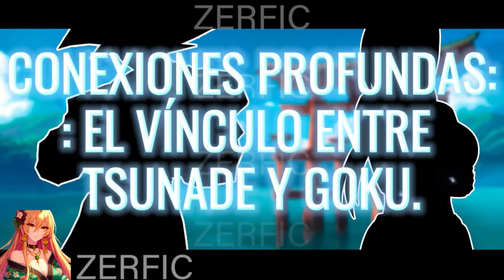GOKU X TSUNADE / TSUNADE conoce a GOKU/GOKU en la SEGUNDA GUERRA SHINOBI/ TSUNADE se enamora de GOKU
🔽CONTENIDO RELACIONADO  🔽

GOKU  estará en una nueva aventura, pero, en esta ocasión, será en el basto mundo de NARUTO.
Esta historia tendrá la relación de GOKU X TSUNADE
Sin embargo, será con un inicio nuevo y deferente.
🔥​   Track: Dusk Maiden Of Amnesia OP Full (No Copyrights) Tasogare Otome x Amnesia Choir Jail [NCFS UPDATE]

🔽SINOPSIS 🔽

En el cautivador mundo de "GOKU EN EL MUNDO DE NARUTO", Tsunade, la distinguida Hokage de Konoha, se encuentra con Goku, un guerrero misterioso que repentinamente emerge en el universo de Naruto. Impresionada por las habilidades de Goku y su enigmático pasado, Tsunade decide brindarle una segunda oportunidad. Juntos, forman un equipo para enfrentar nuevas misiones y desafíos en la aldea. Sin embargo, la trama da un giro emocionante al revelar la verdadera identidad de Goku como Kakaroto, un Saiyan con habilidades excepcionales.

La historia se intensifica cuando Goku enfrenta a un formidable oponente de ocho colas. Intrigas y revelaciones impactantes sobre el pasado de Goku y sus conexiones con personajes conocidos agregan profundidad a la trama. Además, la relación entre Tsunade y Goku se vuelve más apasionada, tejiendo un vínculo amoroso que añade una capa adicional de intriga a la narrativa. "GOKU EN EL MUNDO DE NARUTO" promete una mezcla emocionante de acción, aventura y romance, donde Tsunade y Goku, unidos por el amor, se embarcan en una odisea que cambiará sus destinos y desafiará las fronteras entre dos universos legendarios.